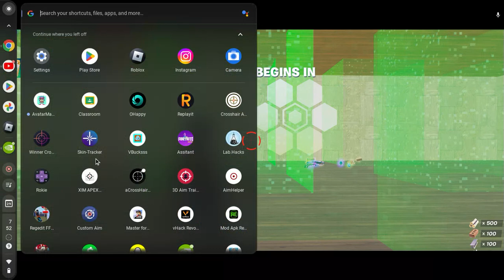Screen recording 2023 07 29 7 25 16 PM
gg game'